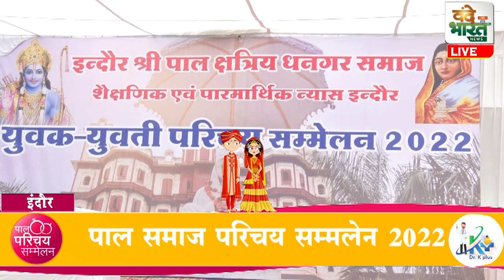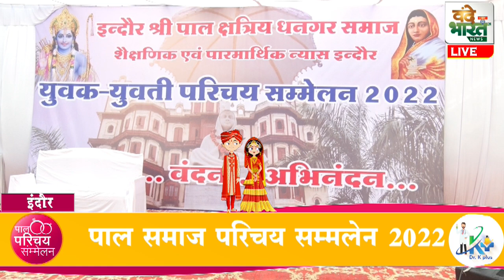Indore युवक -युवती परिचय सम्मलेन 2022